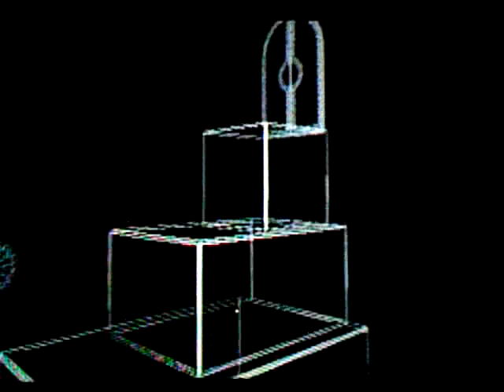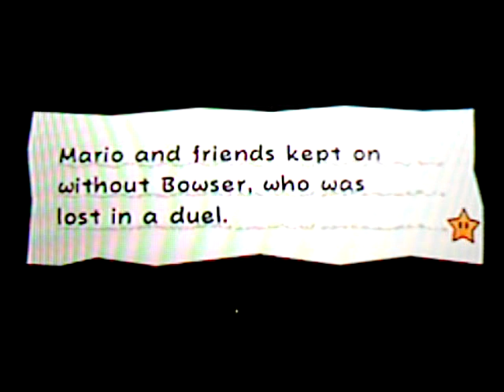Lets play Super Paper Mario episode 104